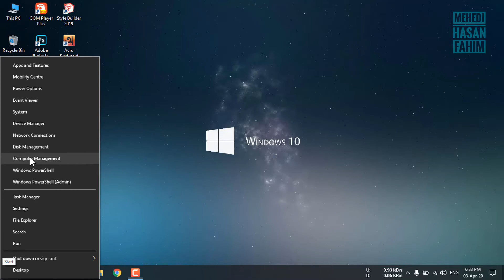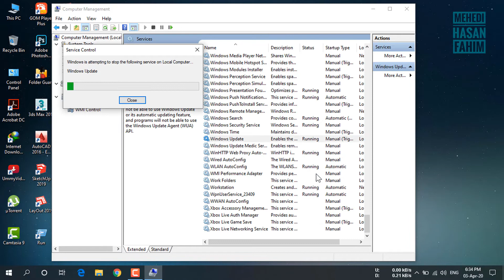How To Stop Windows 10 From Automatically Downloading & Installing Update